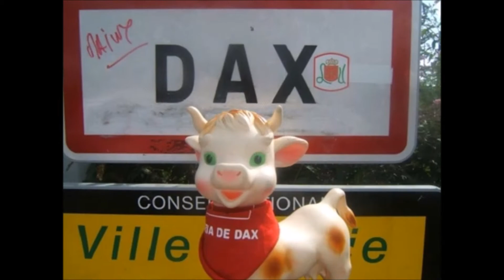Le Brass Délirium à la Feria de Dax 2014 "Are You Gonna Go My Way"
"Are You Gonna Go My Way" interprétée par Le Brass Délirium groupe de rock pas comme les autres à la Feria de Dax 2014.

"Are You Gonna Go My Way" est une chanson du chanteur, musicien, compositeur et acteur américain Lenny Kravitz, écrite et composée avec Craig Ross.